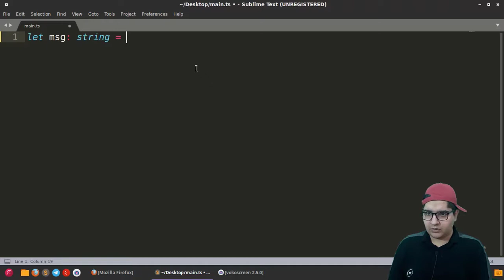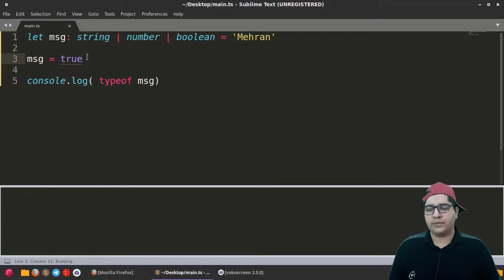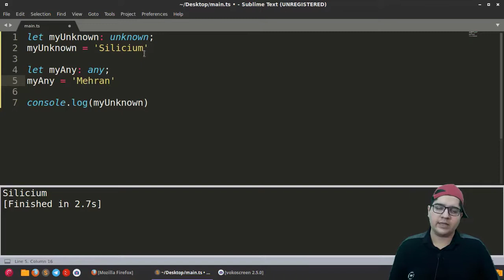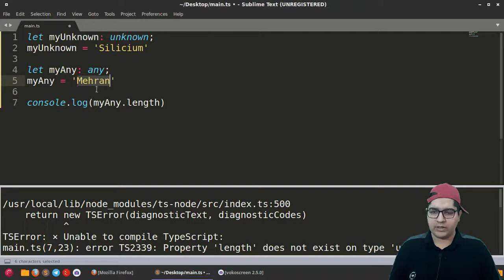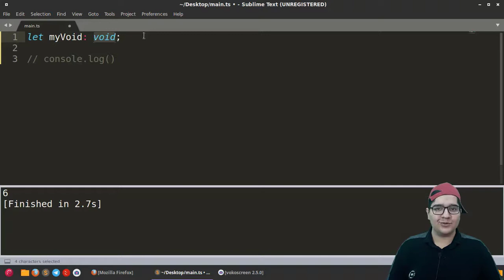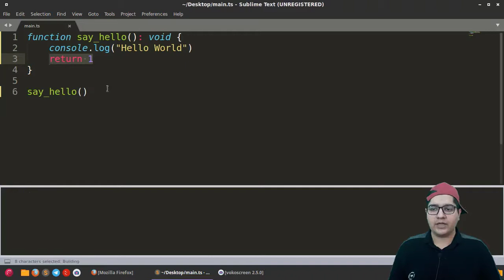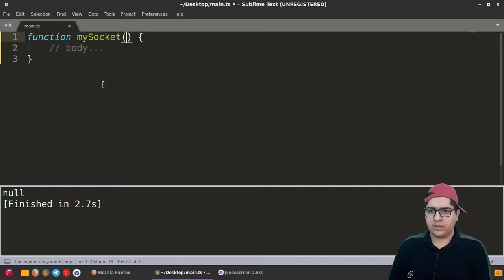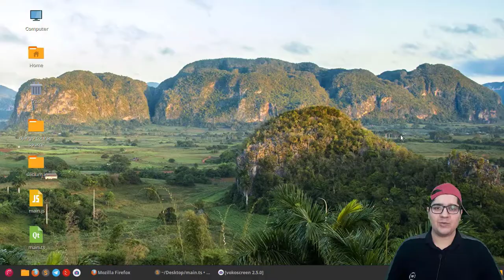۳ - انواع تایپ های استاتیک در تایپ‌اسکریپت (۲)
کانال تلگرام:
در این قسمت با انواع بیشتر داده ای استاتیک در typescript آشنا میشیم.
unknown, any, void, null, undefined, never
کانال دونیت به سیلسیم: